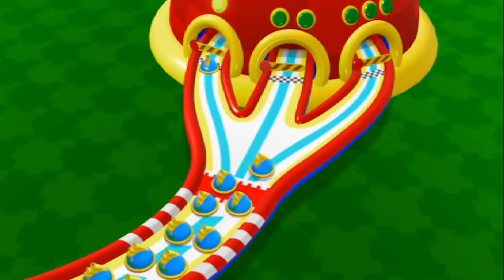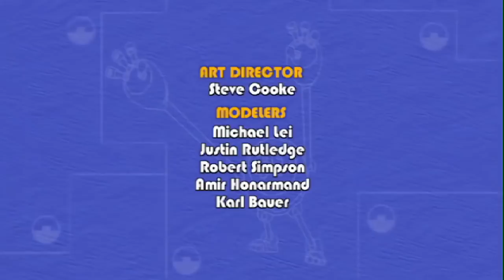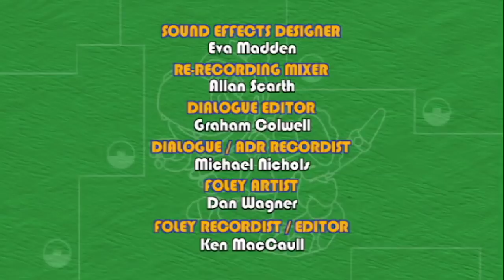Animal Mechanicals Full Episodes | Episode 107: Beetle Buggy Island